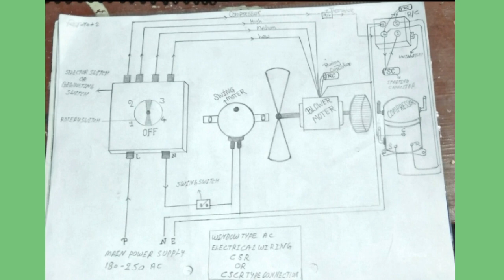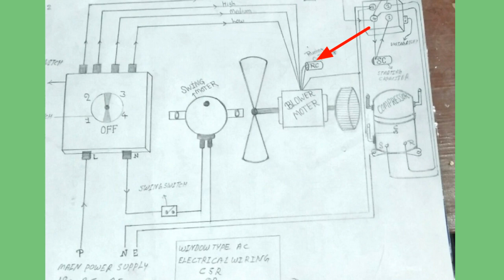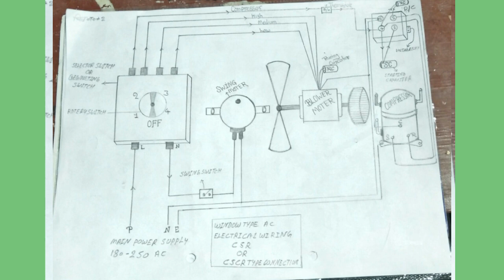window ac ka csr wiring connection, विंडो एसी अन्दर ग्राउंड वायरींग,window ac 100% wiring connection